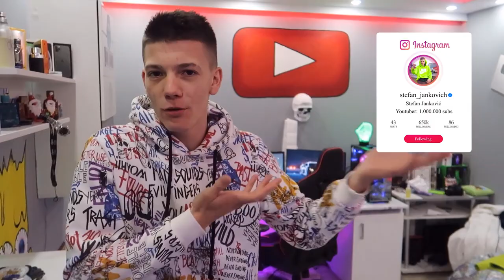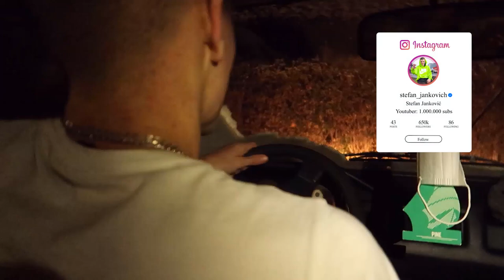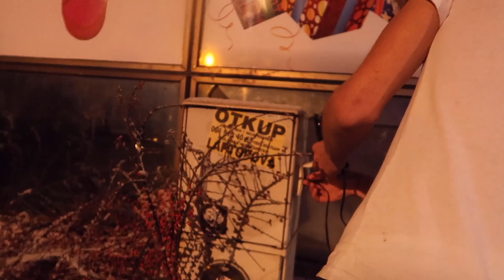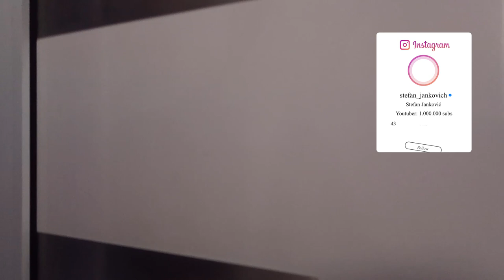PROBUDIO SAM ĆALETA DOK JE SPAVAO ! (VI KONTROLISETE MOJU NOĆ) 😱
100,000 lajkova i ide najludji nastavak 💪🏻😍